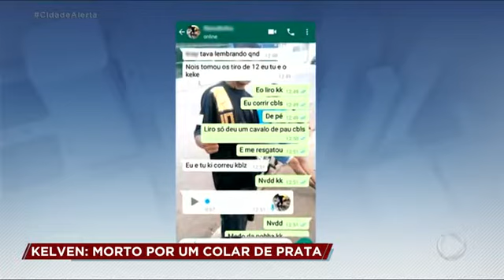Cidade alerta: Adolescente é morto por causa de um colar de prata 21/09/19